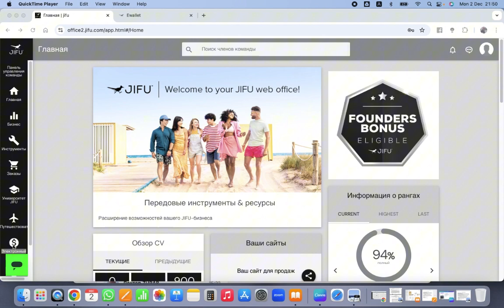საკომისიოს გადმორიცხვა საბანკო ანგარიშზე